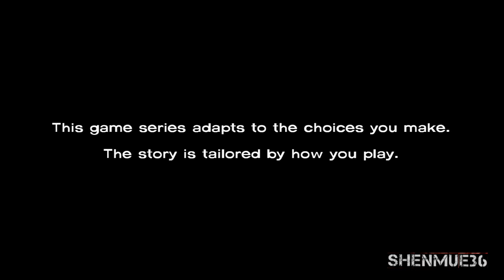The Walking Dead Episode 2 Part 1 - I'm a Doctor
This is a live playthrough of " The Walking Dead " Episode 2 " Starving for Help " for Xbox Live Arcade.

TAGS: the walking dead tv show zombie xbox 360 live arcade commentary the shenmue36 theshenmue36 series episode 1 2 a new day game starving for help gaming gameplay commentary lee clementine  Playthrough "Video Game (Industry)" Games "Episode Part" "Playthrough Part" horror yt:quality=high HD